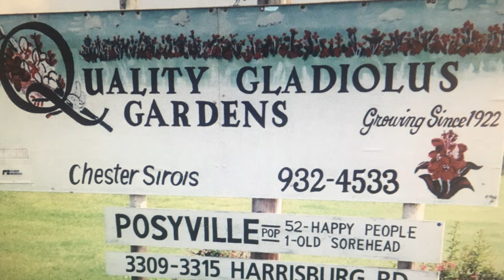Quality Gladiolus Gardens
Quality Gladiolus Gardens of Bay is celebrating its 100th year in business. Owner Brian Kelly tells us about the farm's rich history and its moves and changes through the years, and discusses how he finds success as a small specialty crop farmer in the delta.